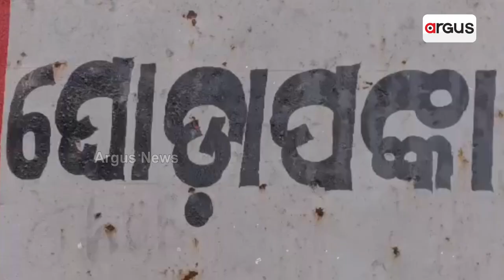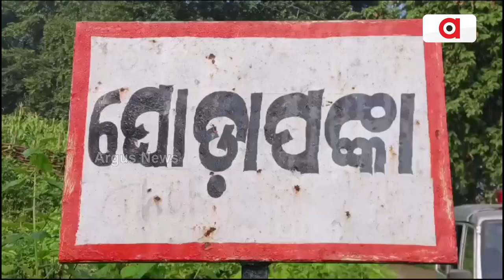The Result Of The Systemic Failure Of a 23-Year Old Government !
Two murders in as many days. The whole village is silent. This has happened in Ghodapanka village under Adaba police station in Gajapati district